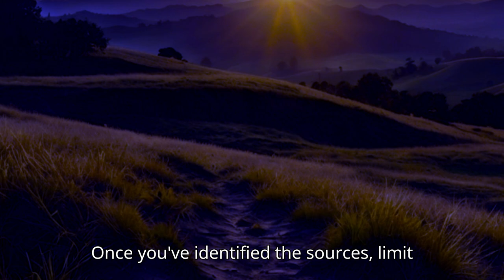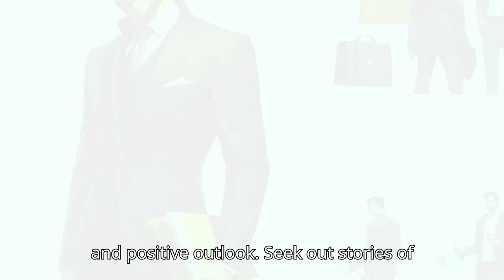Overcoming Negativity: 7 Proven Strategies to Surround Yourself with Positivity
Feeling weighed down by negativity? Discover 7 powerful strategies to overcome negative influences and surround yourself with positivity. In this video, we explore practical steps including positive self-talk, mindfulness, and gratitude practices to help you cultivate a positive mindset and live a more fulfilling life. Whether you're dealing with stress, anxiety, or just need a boost, these tips will guide you on your journey to positivity. Watch now and start transforming your life today!

overcoming negativity, positivity, positive mindset, mental health, mindfulness practices, self-improvement tips, positive energy, manifesting positivity, emotional well-being, personal development